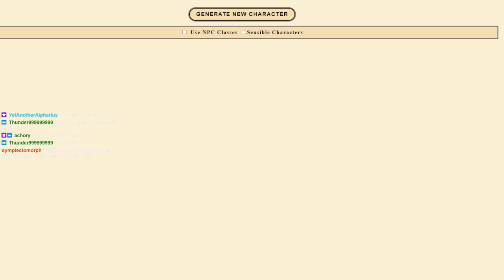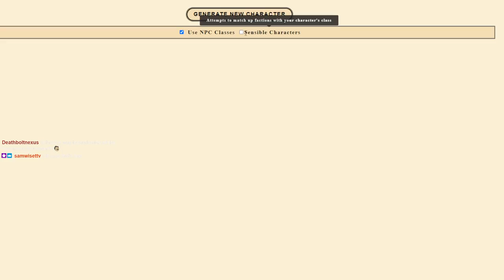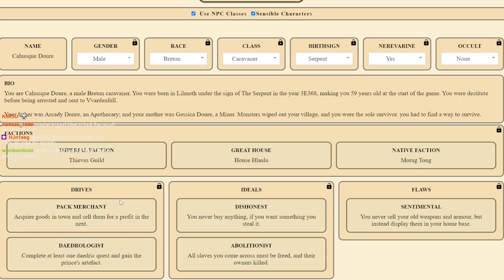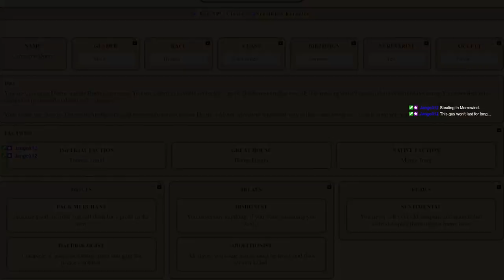Randomly Generated Morrowind - 08 - Old Blue Fin